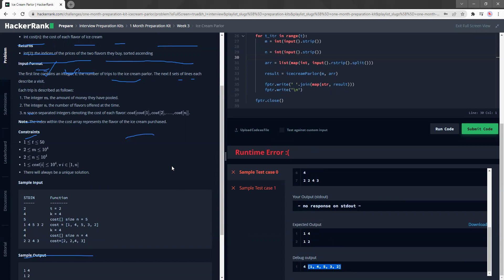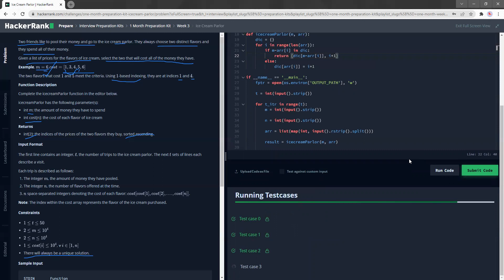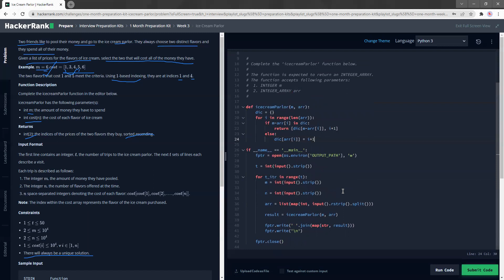Hackerrank - Ice Cream Parlor walkthrough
Walkthrough to solve and discuss Hackerrank Qn Ice Cream Parlor. Medium difficulty. Hope you found it interesting and if you would like to see more please show some support :)